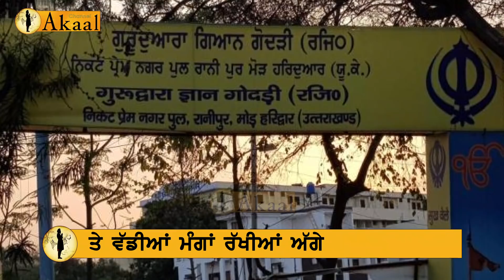ਵੱਡੀ ਖਬਰ ! ਜਥੇਦਾਰ ਸਾਹਿਬ ਨੇ ਰਾਮ ਮੰਦਰ ’ਤੇ ਹਿੰਦੂ ਸਮਾਜ ਲਈ ਦਿੱਤਾ ਵੱਡਾ ਬਿਆਨ ! Akaal Channel